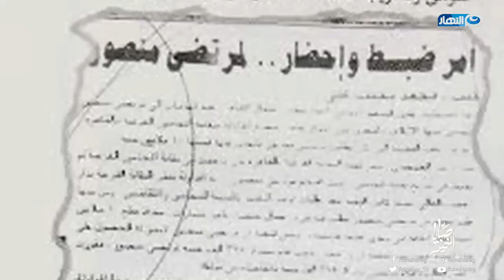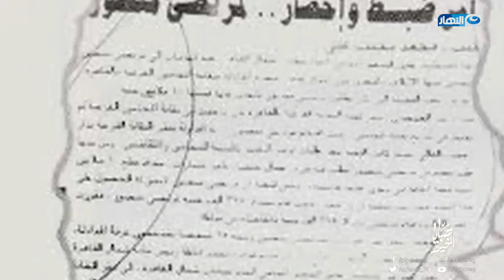صبايا الخير| مرتضى منصور يكشف لأول مرة عن سر في منتهى الأهمية بخصوص قضية مبارك